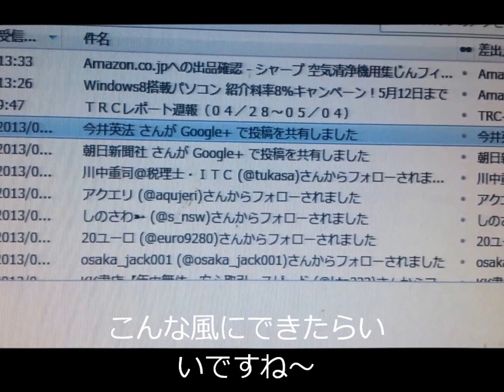くまさんのパソコン教室：Email自動で分類してますか？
大量の電子メールを簡単に分けたい
要らないメールを簡単に分類できたら？
スパムメールを間違って開いて困ったことありませんか？
そんなこともういやぁ！

英文メールで困っている方へ　これで分類が可能です